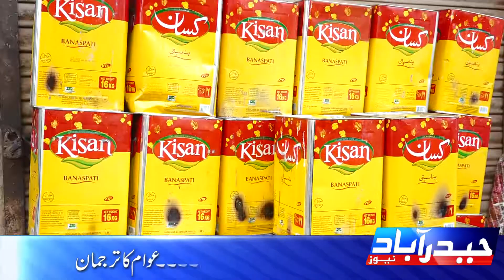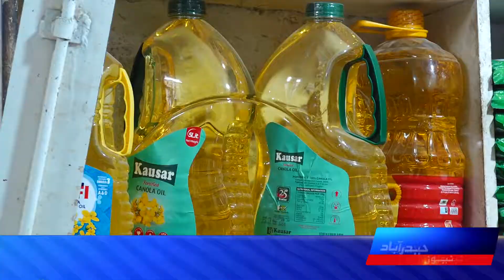Imported Government highly raised Oil & Ghee Prices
امپورٹڈ حکومت نے پیٹرول بم کے بعد عوام الناس پر ایک اور بم گرادیا، گھی اور آئل کی قیمتوں میں اضافہ، گھی 208روپےاور آئل 213 روپے مہنگا ہوگیا